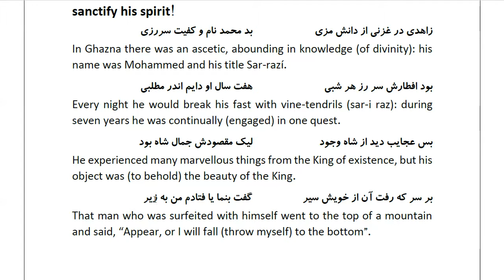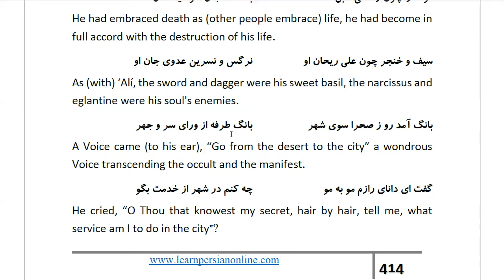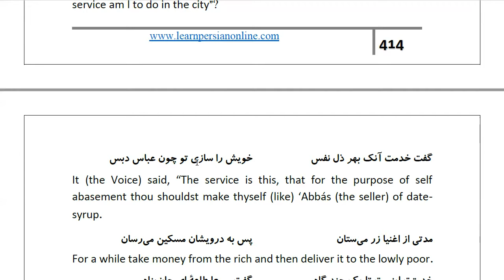Masnawi Rumi: In Farsi with English Translation: Part 768: Story of Shaykh Mohammed Sar-razí